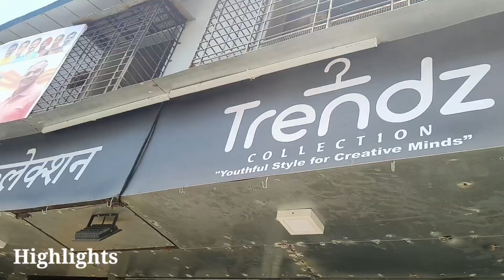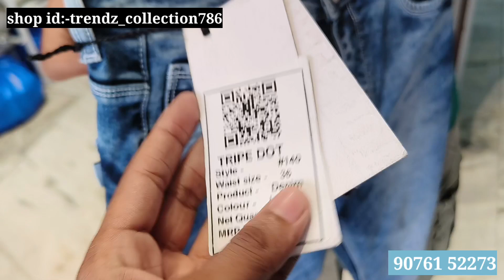5 branded tshirts in just ₹999 |Original tshirts,shirts, shorts,cargos || Colaba Market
hello guys itshassu with a new video

Shop name :Trendz Collection (Colaba Market)